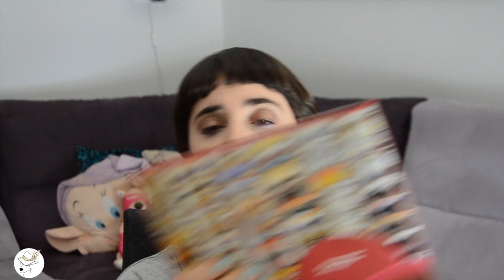Le mie Letture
Ed eccoci con il video video dedicato alle letture del mese di maggio 2015.

Libri citati (e minutaggio):
-  Primavera di Bellezza, Beppe Fenoglio  (00:20)
amzn.to/1CC47Zq

- Qualunque cosa significhi amore, Guia Soncini (*)  (5:29)
amzn.to/1JMWKPL

- Un terribile amore, Catherine Dunne (*)(10:00)
amzn.to/1GABHk8

- E tu non sei tornato, Marceleine Loridan-Ivens (*) (13:00)
amzn.to/1Tejoor

- Ritorni, Vincenzo Costanza (*) (16:00)
amzn.to/1Mq0kyA

video nel quale vi racconto di Fatality Show di Vincenzo Costanza

- A Calendar of Tales, Neil Gaiman (18:00)

- Dindalè Conti di Poco Conto, Armando Vertorano (*) (19:30)
amzn.to/1L35gwg

Vine: sara cantoni - non solo shopping